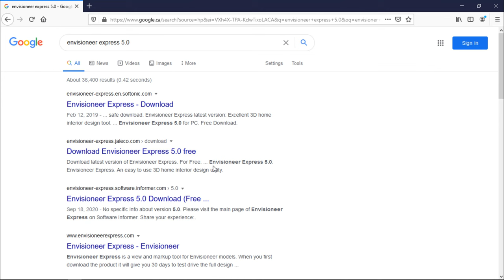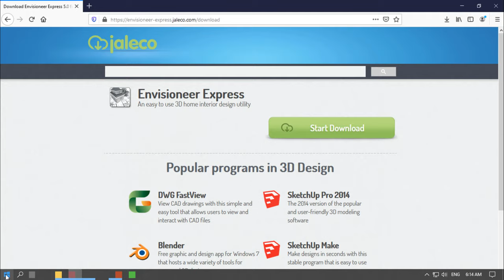How to Install Envisioneer Express on Windows 10